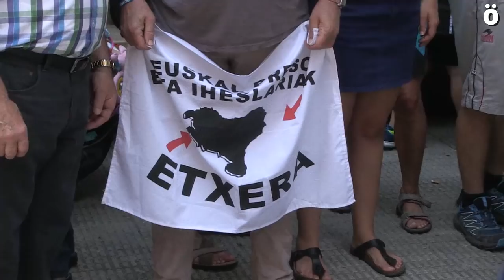J J Oses eta Iñigo Gulina Burlatako bizilagunen aurkako epaiketa salatu dute ehunka lagunek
Ehunka lagun bildu dira gaur Burlatan Jose Javier Oses "Jotas" eta Iñigo Gulina Burlatako bizilagunek uztailan Auzitegi Nazionalean izanen duten epaiketa salatzeko. Epaiketa hau torturapean lortutako adierazpenetan oinarritzen dela salatu dute, eta bi gazte hauen askatasuna exijitu dute.